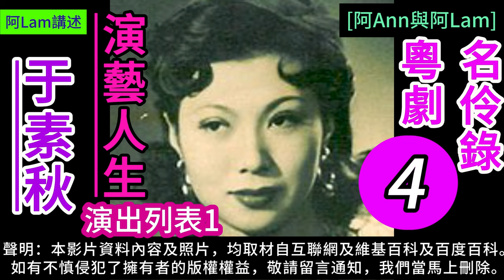于素秋 演藝人生 4 梨園舊事 粵曲 粵劇 粵語長片 香港回憶 昔日香港 60s香港 老香港 chineseopera [阿Ann與阿Lam]